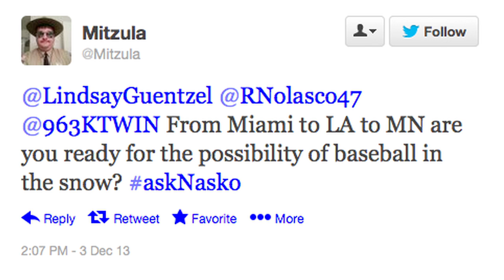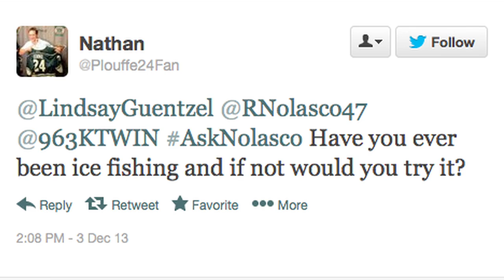96.3 K-TWIN Gets to Know New Minnesota Twins Pitcher Ricky Nolasco